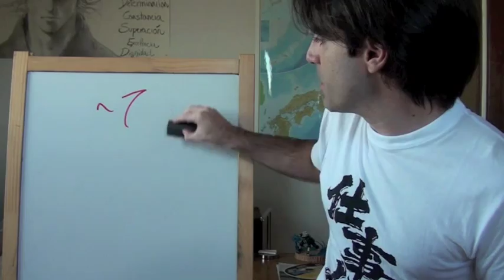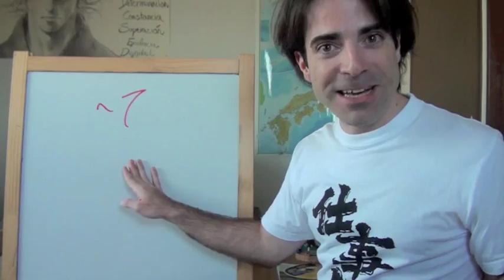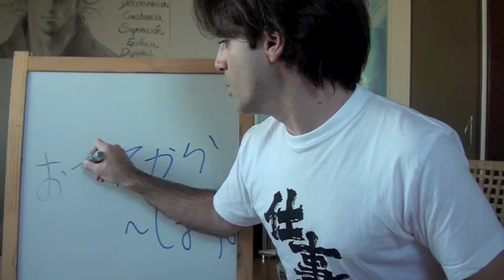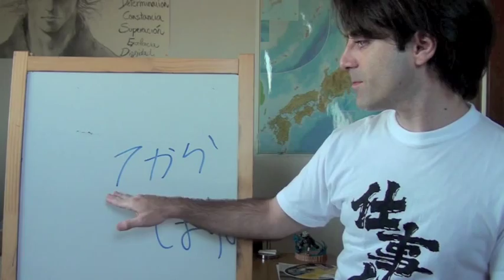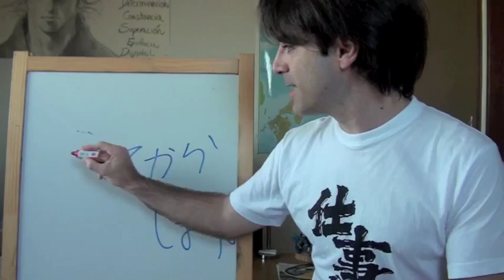Minna no Nihongo Lección 16-2 レッスンを見てからゲームをします (Curso de japonés)